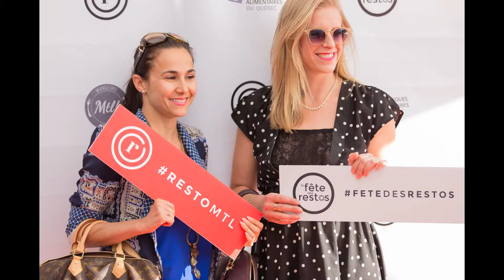RestoMontreal - La fête des restos 2016 - Photos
Achetez vos billets pour notre 2ème édition!